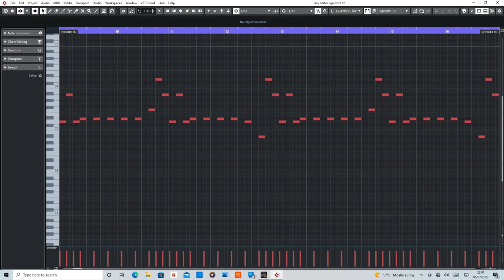I Am (Chakra) [Above & Beyond Mix] MIDI Rearranged by De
MIDI section of I Am by Chakra remixed by Above & Beyond.

Equipment used:
Cubase Artist10
Sylenth1